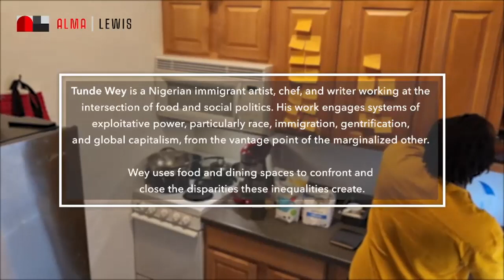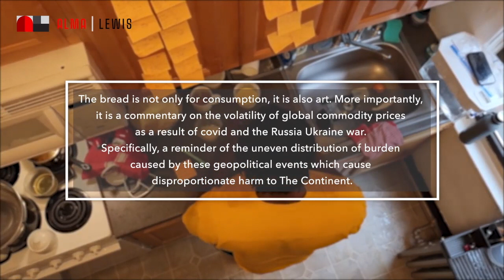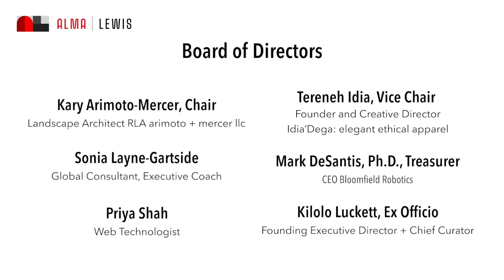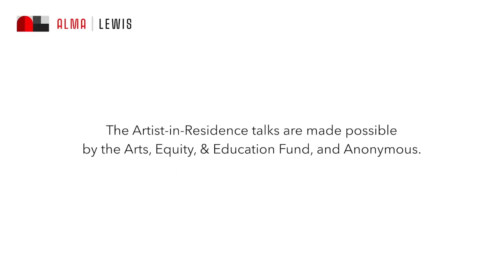Bread and the Contours of Capitalism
In partnership with The Africa Center and Alma | Lewis, join Tunde Wey and Uzodinma Iweala for a virtual discussion about the impact of geopolitics and racial capitalism on food production and consumption on the African continent. Using food as an entry point, this conversation will explore the contours of capitalism and trade around the systemic economic subordination of Africa.

Tunde will also introduce us to his agege bread project.  Agege bread is a popular bread sold streetside throughout Lagos. The bread is not only for consumption, it is also art. More importantly, it is a commentary on the volatility of global commodity prices as a result of covid and the Russia Ukraine war. Specifically, a reminder of the uneven distribution of burden caused by these geopolitical events which cause disproportionate harm to The Continent.